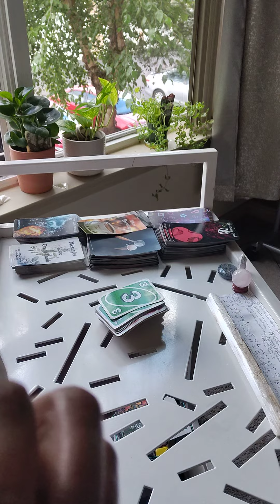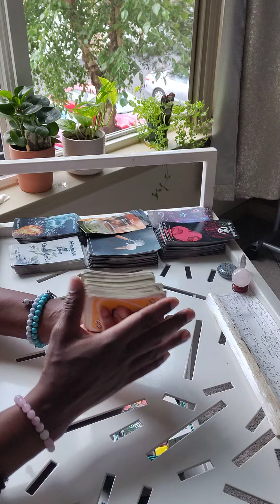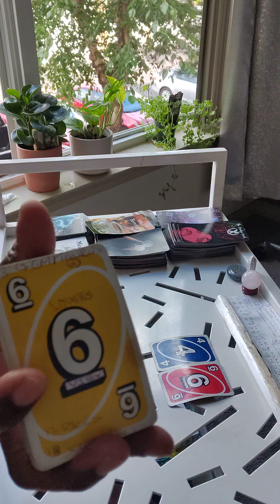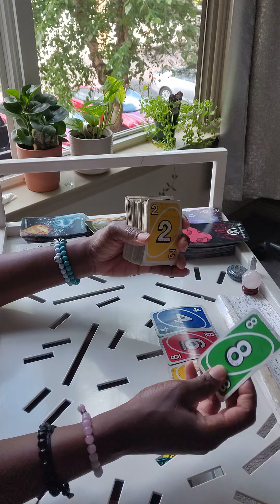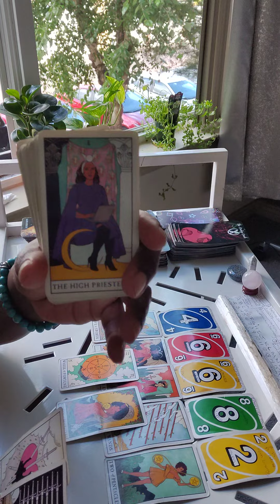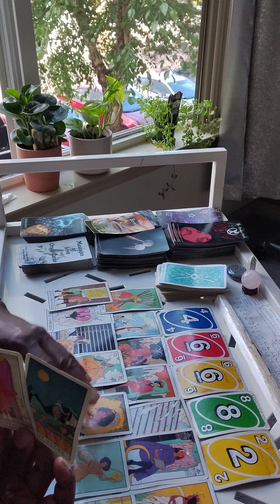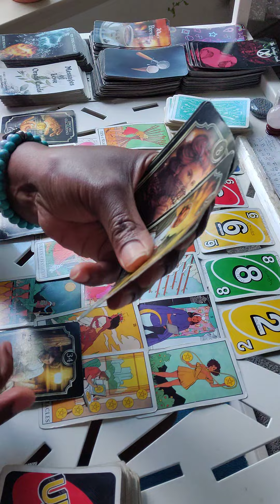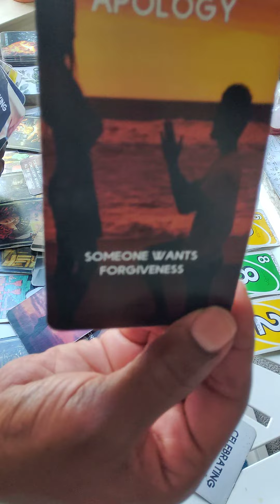Powerful Ancestors n Angles Protects U! No Rest For The Wicked!